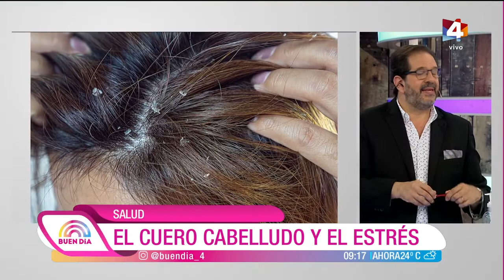Buen Día - Salud: El cuero cabelludo y el estrés